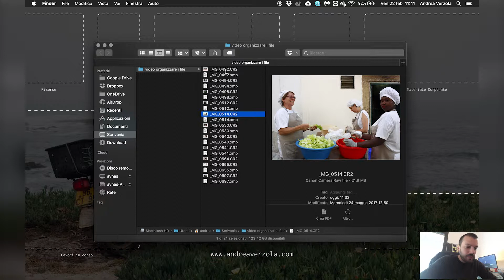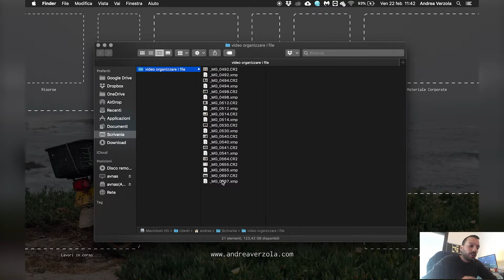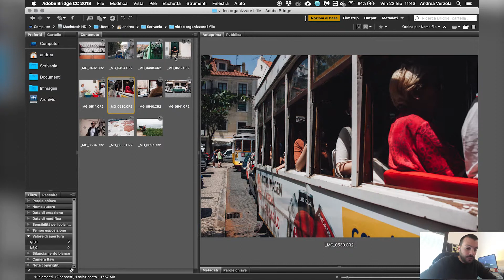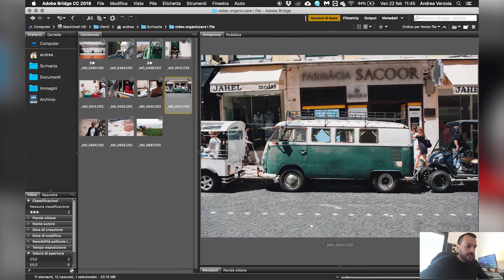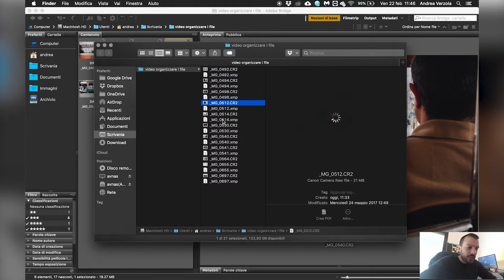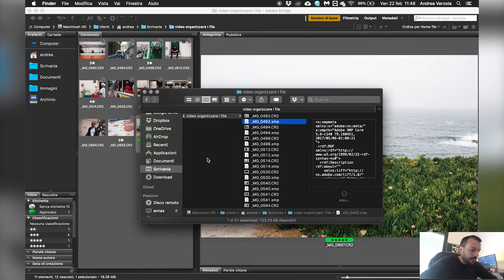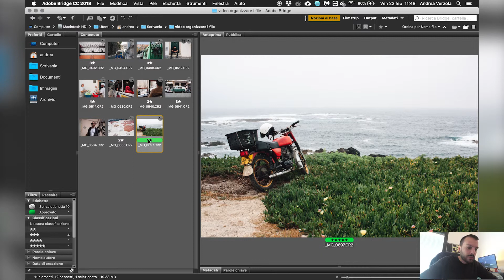ORGANIZZARE e selezionare le FOTO in velocità senza IMPAZZIRE con ADOBE BRIDGE - tutorial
Hai presente quanto è difficile organizzare la propria libreria multimediale? Ecco grazie ad Adobe bridge ecco alcuni consigli che possono migliorare la tua libreria multimediale

VIDEO CHE TI CONSIGLIO DI GUARDARE

Macchine:
📷 Camera principale
📷 Camera secondaria
📷 Camera analogica
🏄‍ Action Cam

Audio:
🎤 Microfono principale
🎙 Microfono secondario

Altri accessori:
Luce fissa
Luce flash